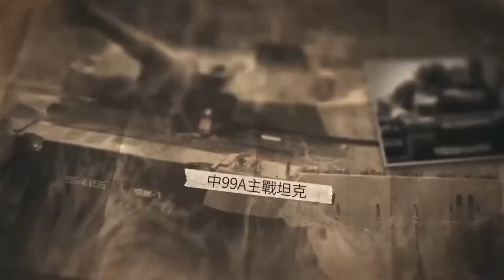以色列斥資2000億購買台灣飛彈，竟然是爲了這個？台灣：早説送你啊！台灣